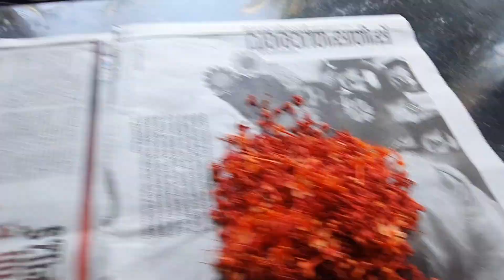thiruvonam vlog 🌸🌸| തിരുവോണം | family vlog😍| 2024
* family vlogs
* family vlog malayalm
* family vlog 2024
*onam celebration
* onam celebration 2024
* daily vlog